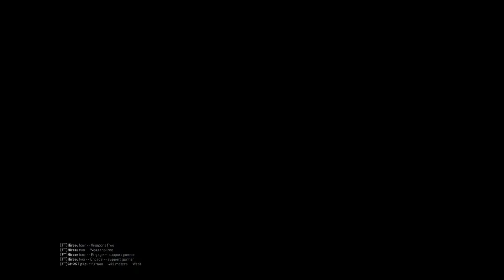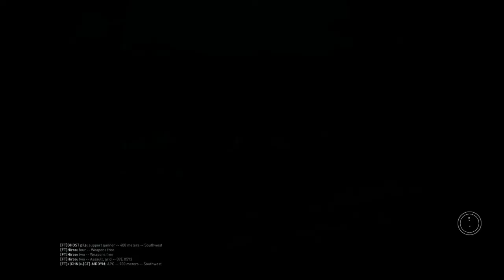OFDR Sar Zebra 2011/10/06 1/4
Battlefield:Malkovo
Objective:To defend our base.
 There is significant enemy activity in the area,so beware of PLA patrols.
 We kill the enemy before the Bazuka use.
Cast:
 No1:SF Engineer  Hiroo
 No2:SF Medic     =|CHN|=.[CT]-MDDYM
 No3:SF Grenadier AI
 No4:SF Sniper       GHOST pile